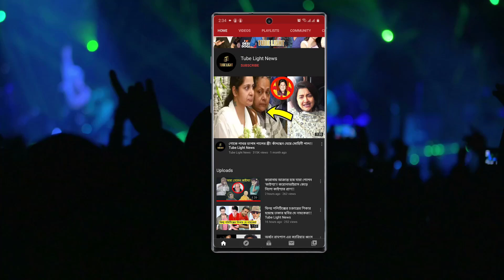রাজ চক্রবর্তী কে প্রত্যেক সকালে ছেলের সঙ্গে খেলতেই হয় !!